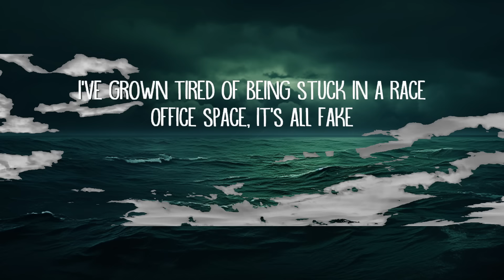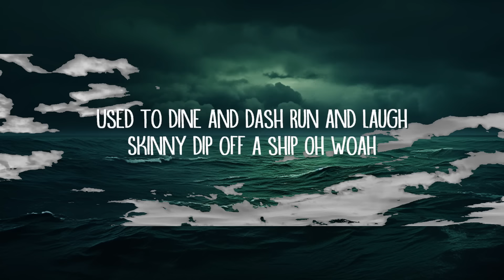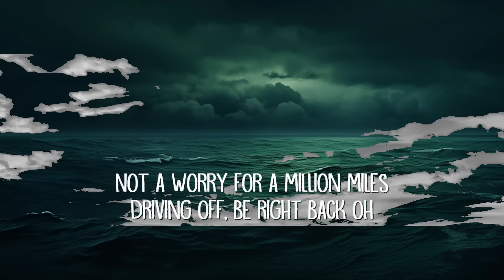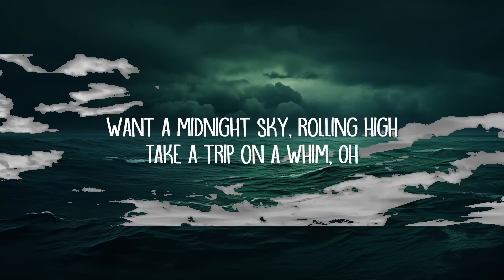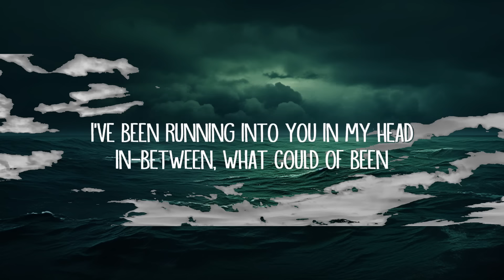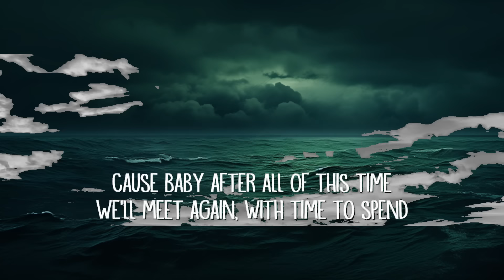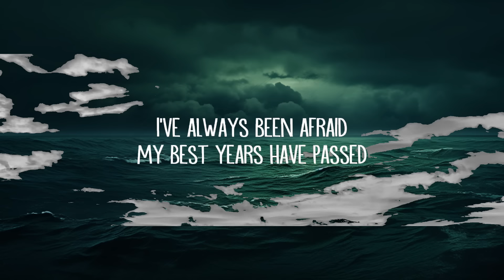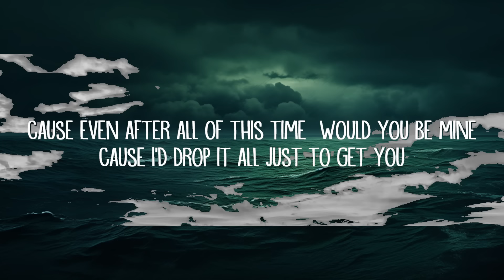Miles Away - Bring Me Back (Lyrics) ft. Claire Ridgely | lyrics Zee Music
Miles Away - Bring Me Back (Lyrics) ft. Claire Ridgely